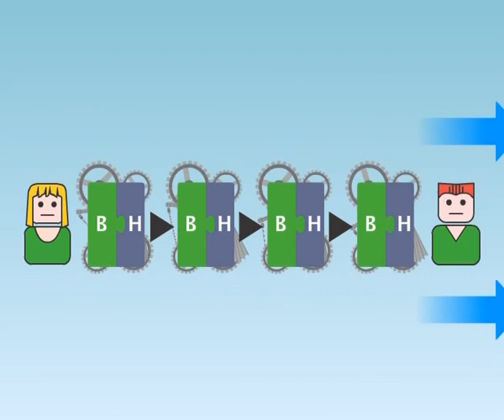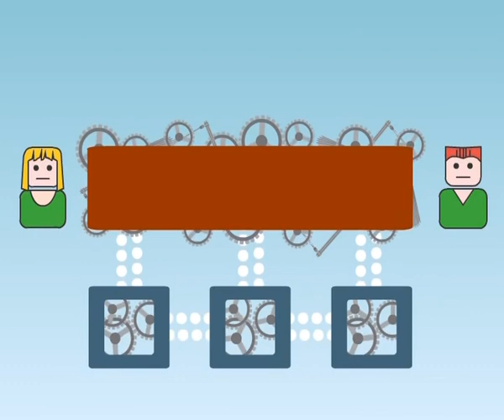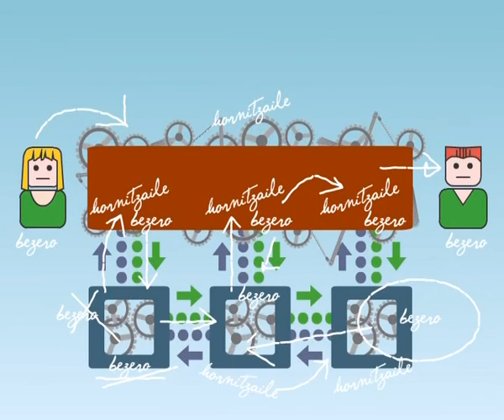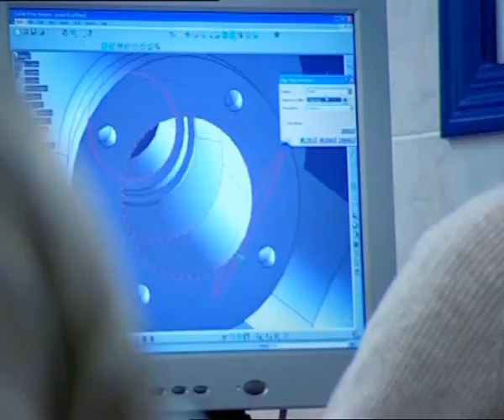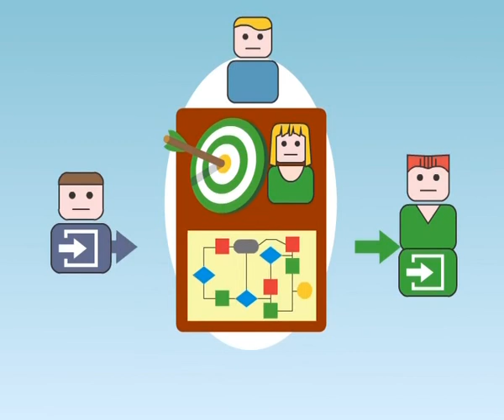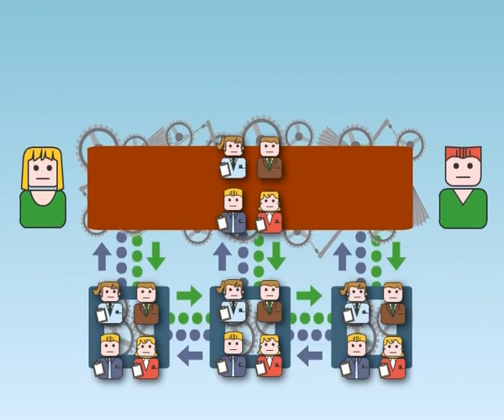Prozesuen bidezko kudeaketa 2/3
EUSKALIT, Bikaintasunerako Euskal Fundazioak egindako bideoa, prozesuen bidezko kudeaketa azalduz. Bigarren zati honetan (guztiz hiru dira) prozesuen bidezko kudeaketa ser den azaltzen.